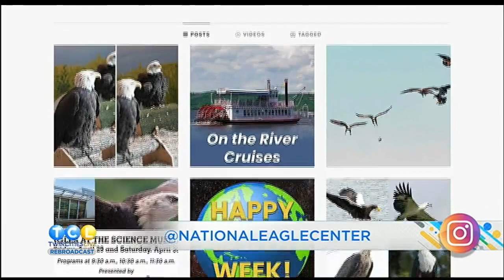National Eagle Center and Ambassador Latch Visit Twin Cities Live (4-21-2022)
KSTP Channel 5 in Minneapolis/St. Paul had a special visit from the team at the National Eagle Center, including Ambassador Latsch!